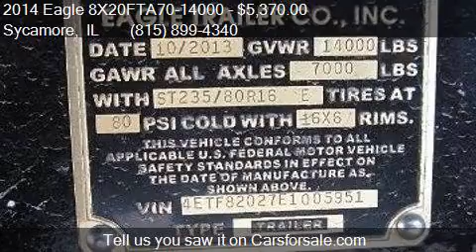2014 Eagle 8X20FTA70-14000 for sale in Sycamore, IL 60178 a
This 2014 Eagle 8X20FTA70-14000  is for sale in Sycamore, IL 60178 at Rondo Truck and Trailer.

Engine:
Transmission:
Color: Black
Mileage: 0
Contact Rondo Truck and Trailer 1115 E State St Sycamore, IL 60178 to test drive this 2014 Eagle 8X20FTA70-14000  today.